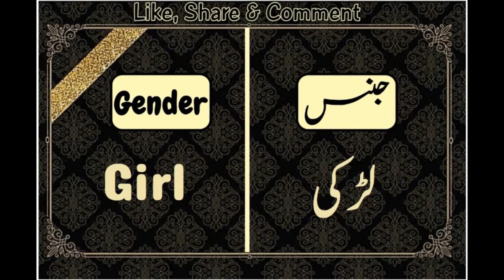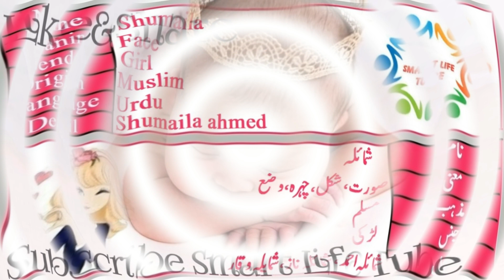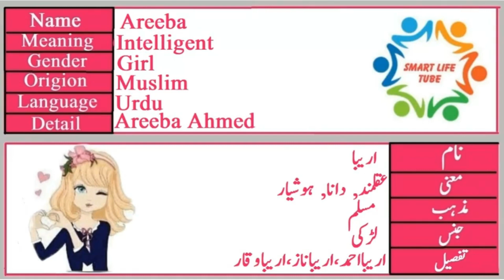Areeba(اریبہ ),Komal(کومل ),Irsa(ارسا ),Shumaila(شمائلہ ) Name With Meaning In Urdu& Hindi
A beautiful and meaningful name beautifies the personality of the child. Asghar name is a famous Muslim baby name which is often preferred by parents.
Areeba Name Meaning In Urdu (Girl Name اریبا)
Areeba is a Muslim Girl Name, it has multiple Islamic meaning, the best Areeba name meaning is Wise, and in Urdu it means عقلمند , دانا, ہوشيار.
Areeba اریبہ name meaning in urdu | Areeba naam ka matlab kya hai | Areeba naam ke mayne By smart life tube Areeba اریبہ Name Meaning In Urdu Boys Name(Luckynumber,colour,stone)Muslim Islamic Kids/Baby Names (Boys and Girls) with Urdu Meaning, Popular and Famous Names

Urdu names and meanings, Urdu name dictionary of Areeba اریبہ , and other Boy names. Urdu names meaning dictionary for Muslim boys, and Muslim girls, Urdu baby name like Areeba اریبہ  and others. A complete Urdu names dictionary, a complete Arabic and Islamic name encyclopedia for new born babies. Areeba اریبہ  Urdu names English meaning. Check Areeba اریبہ  name English and Urdu spelling.
Areeba اریبہ  name ka matlab/Meaning kya hai
areeba,areebaname,areebanamemenaing,areebamenaing,areebamenainginurdu,areebanaam,areebakamatlb,areebanamekamatlb
Komal Name Meaning In Urdu (Girl Name کومل)
Komal is a Muslim Girl Name, it has multiple Islamic meaning, the best Komal name meaning is Soft Girl, and in Urdu it means نرم و نازک.
Komal عنایا name meaning in urdu | Komal naam ka matlab kya hai | Komal naam ke mayne By smart life tube Komal عنایا Name Meaning In Urdu Boys Name(Luckynumber,colour,stone)Muslim Islamic Kids/Baby Names (Boys and Girls) with Urdu Meaning, Popular and Famous Names

Urdu names and meanings, Urdu name dictionary of Komal کومل  , and other Boy names. Urdu names meaning dictionary for Muslim boys, and Muslim girls, Urdu baby name like Komal کومل  and others. A complete Urdu names dictionary, a complete Arabic and Islamic name encyclopedia for new born babies. Komal کومل  Urdu names English meaning. Check Komal کومل  name English and Urdu spelling.
komal,komalname,komalnamemenainh,komalmeaning,komalmenaingihindi,komalnaam,komalnaamkamtlb
Komal کومل  name ka matlab/Meaning kya hai
Shumaila Name Meaning In Urdu (Girl Name شمائلہ)
Shumaila is a Muslim Girl Name, it has multiple Islamic meaning, the best Shumaila name meaning is Soorat, and in Urdu it means صورت.
Shumaila شمائلہ name meaning in urdu | Shumaila naam ka matlab kya hai | Shumaila naam ke mayne By smart life tube Shumaila شمائلہ  Name Meaning In Urdu Boys Name(Luckynumber,colour,stone)Muslim Islamic Kids/Baby Names (Boys and Girls) with Urdu Meaning, Popular and Famous Names

Urdu names and meanings, Urdu name dictionary of Shumaila شمائلہ  , and other Boy names. Urdu names meaning dictionary for Muslim boys, and Muslim girls, Urdu baby name like Shumaila شمائلہ  and others. A complete Urdu names dictionary, a complete Arabic and Islamic name encyclopedia for new born babies. Shumaila شمائلہ  Urdu names English meaning. Check Shumaila شمائلہ  name English and Urdu spelling.

Shumaila شمائلہ  name ka matlab/Meaning kya hai
shumaila,shumailaname,shumailanamemnaing,shumailamenainginurdu,shumailanaam,shumailanaamkamatlb,shumailakamatlb
Irsa Name Meaning In Urdu (Girl Name ارسا )
Irsa is a Muslim Girl Name, it has multiple Islamic meaning, the best Irsa name meaning is rainbows color, and in Urdu it means .
Irsa ارسا  name meaning in urdu | Irsa naam ka matlab kya hai | Irsa naam ke mayne By smart life tube Irsa ارسا  Name Meaning In Urdu Boys Name(Luckynumber,colour,stone)Muslim Islamic Kids/Baby Names (Boys and Girls) with Urdu Meaning, Popular and Famous Names

Urdu names and meanings, Urdu name dictionary of Irsa ارسا  , and other Boy names. Urdu names meaning dictionary for Muslim boys, and Muslim girls, Urdu baby name like Irsa ارسا  and others. A complete Urdu names dictionary, a complete Arabic and Islamic name encyclopedia for new born babies. Irsa ارسا  Urdu names English meaning. Check Irsa ارسا  name English and Urdu spelling.

Irsa  ارسا  name ka matlab/Meaning kya hai
irsa,irsaname,irsanamemeaning,irsanamemenainginurdu,irsameaning,irsameaninginhindi,irsanaam,irsanaamkamatlb,irsakamatlb

urdu name
hindi name
hindi name
pakistani name
indian name
best name
top name